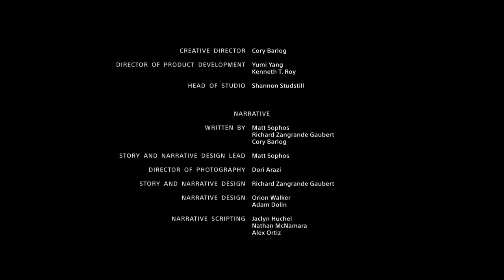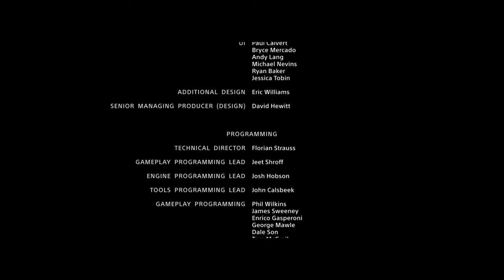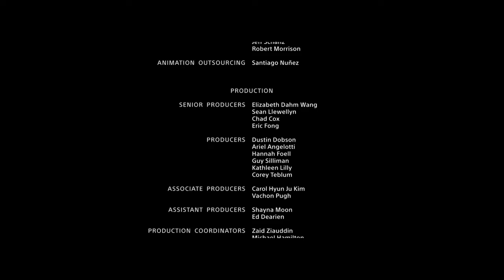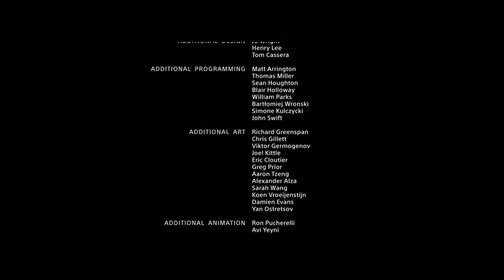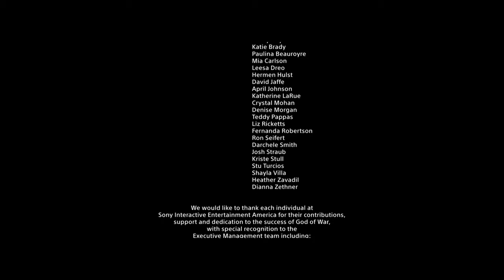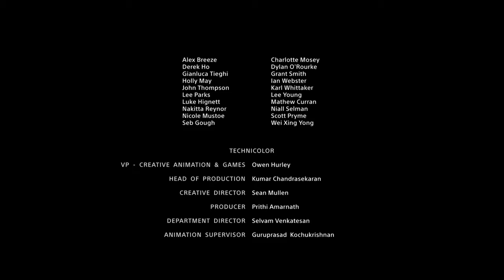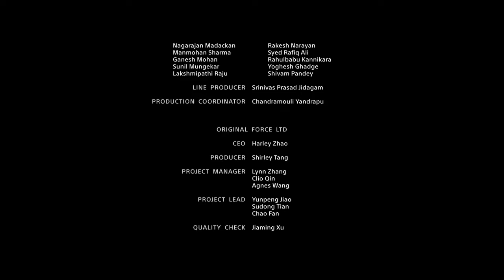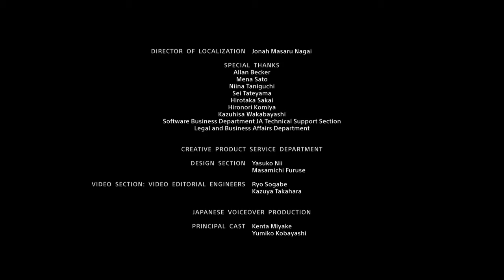God of War | #34 MOTHERS ASHES - The Finale {Cinematic playthrough}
The Final episode of my muted cinematic playthrough of God of war part 34
No commentary Deaths Pauses etc. Just pure story & game play.